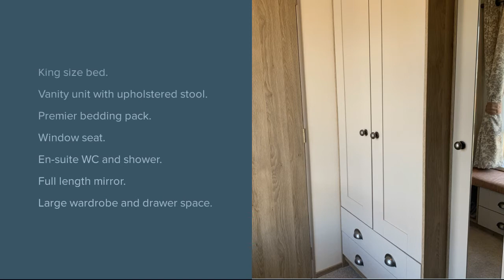2021 ABI Ambleside for sale at Smytham Holiday Park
***reduced price***
£72,500.00

2021 ABI Ambleside
£75,000
40' x 13'
2 bed

Key Features:
• Washing machine.
• Dishwasher.
• Existing wrap around decking.
• Sliding front doors.
• Resi – spec
• Storage box
• Stunning interior decor

This nearly new ABI Ambleside is designed to take your breath away.
Spend every second beautifully in the Ambleside. With warm welcoming spaces, all oh-so scrumptiously finished, it’s a stunning setting to experience many gorgeous moments together.
The details that are worth admiring aren’t all that’s plentiful. This is a picture-perfect escape in every respect. With stone look splash back, flag effect floor, pantry cupboard and a 5-burner hob, The Ambleside’s kitchen doesn’t just look the business, it has everything to make very meal a master piece. To make life even easier there is a washing machine and dishwasher. The other spaces are equally breath taking allowing many quality moments together to make memories that will last a lifetime.

Smytham Holiday Park is a family run park in the heart of North Devon. The park's central location allows easy access to the beautiful Devon beaches and the stunning National Parks, Dartmoor and Exmoor along with direct access to the popular cycle and walkway - the Tarka Trail. On park is an outdoor heated swimming pool, a games room and children's play area, cosy family bar and a small shop for essentials. With so much to do in the local area, Smytham Holiday Park is the perfect paradise for couples, families and friends to relax and unwind from the demands of everyday life.